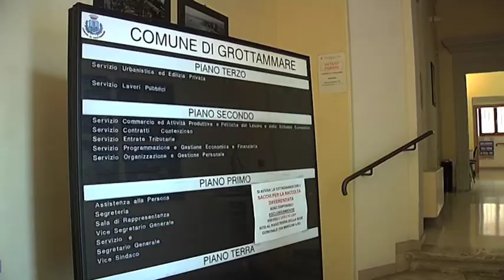Luigi Pelazza delle "Iene" a Grottammare